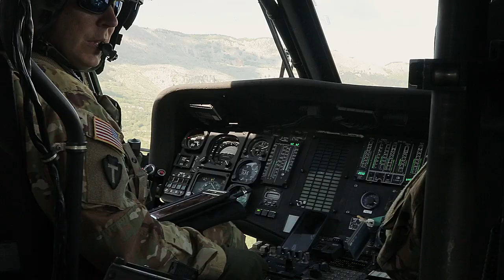Alabama and Albania are Stronger Together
FARKE AIR FIELD, ALBANIA
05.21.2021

The Alabama National Guard's 1-131 Aviation Regiment is building partnerships and friendships in Albania during DEFENDER-Europe 21. (Army National Guard video by Staff Sgt. William Frye).

Film Credits: Video by Staff Sgt. William Frye
131st Mobile Public Affairs Detachment

NATO
DEFENDER-Europe
Defender Europe
DefenderEurope21
StrongerTogeather